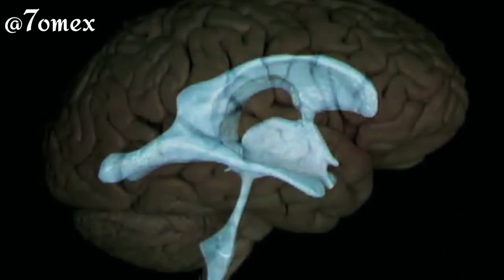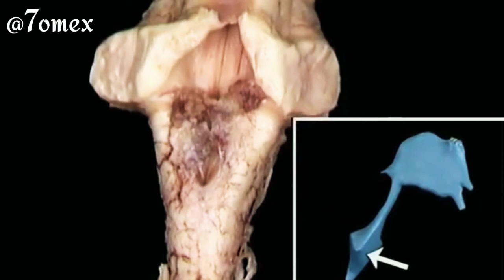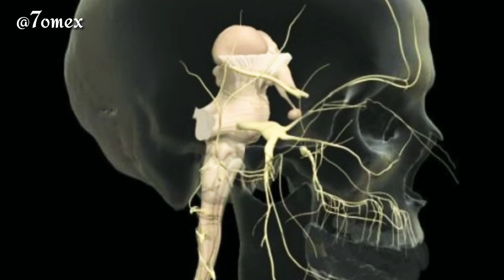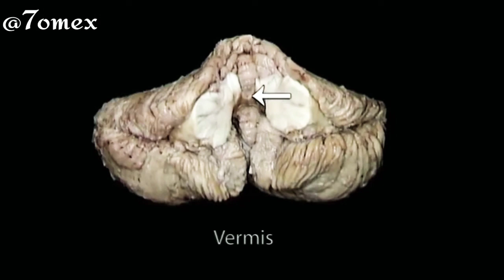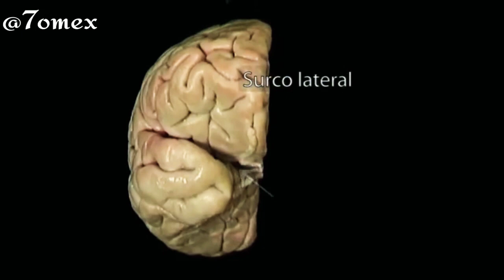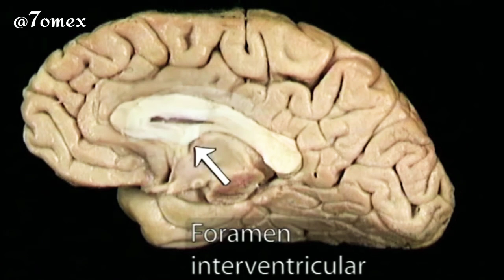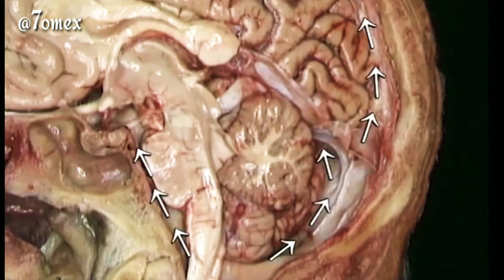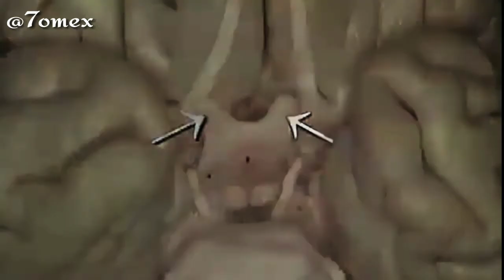El cerebro 2020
Todas las imágenes/videos de @7omex son ÚNICAMENTE para finalidades informativas y educativas.

📚✨ síguenos